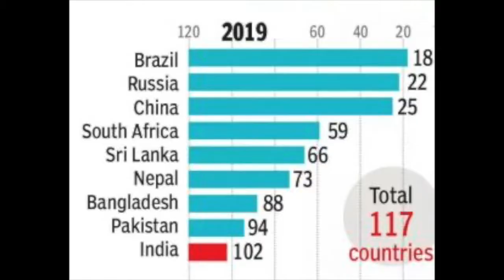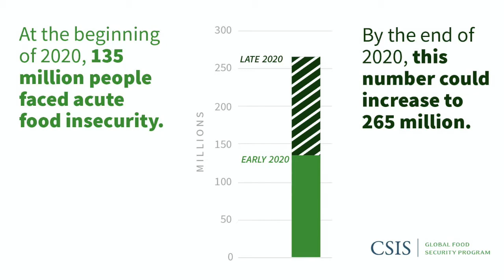Food Scarcity during The Pandemic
Sakshi Gupta,
 Pandit Deendayal Petroleum University.
Student Intern at The Sabha.

The Covid 19 Pandemic has taken a toll not only on the world’s best healthcare system, but it has also largely impacted the livelihood of millions across the world. In India, hunger has been an issue for multiple decades, being ignored by many previous governments on account of not being as important as any other issue, as 46% of the children in india are malnourished and over 20 crore Indian sleep hungry every night. In 2019, India ranked at 102 out of 117 countries at Global Hunger Index.

Ahmedabad, Gujarat’s previous capital and its largest city, went under a full week curfew in order to bring in control to its rising cases. The police shut down five stores of a hypermarket on the basis that it is a ‘mall’. According to The Economic Times, in the month of April, women dwelling in slums defied curfew orders and took to the streets with placards saying ‘Not corona, but hunger will kill us.’ The stress of lockdown and joblessness with no food saw Kanu Solanki, a daily wager, committing suicide in Ramdevnagar area of Ahmedabad.